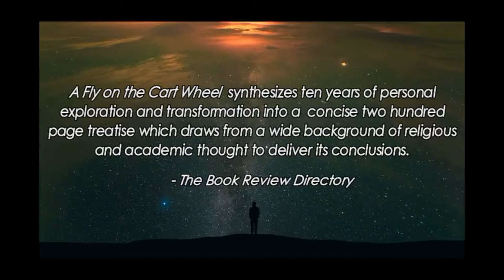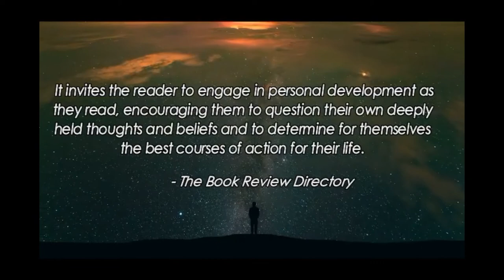A Fly on the Cart Wheel - An Introduction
A quick  4 minute Introduction to my book:
A Fly on the Cart Wheel
Is Free Will an Illusion?